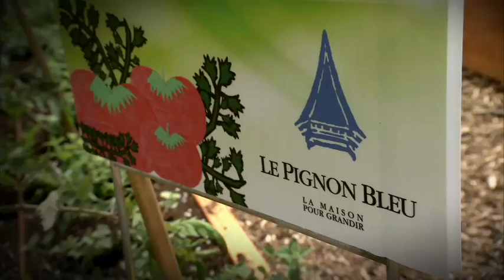Ouverture annuelle des jardins de l'Assemblée nationale